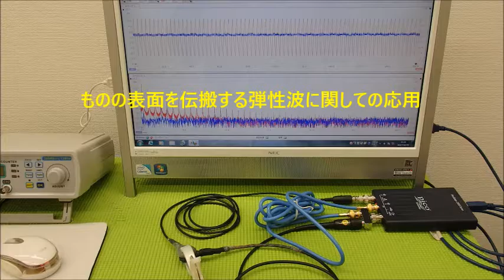音圧測定装置：超音波テスターを利用した実験動画 ultrasonic-labo